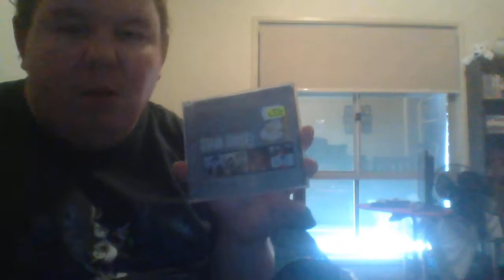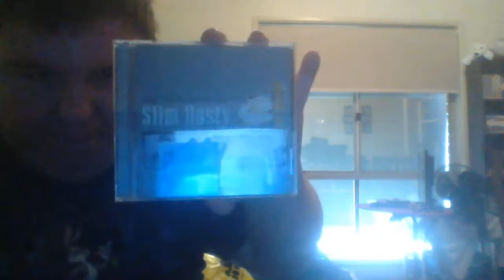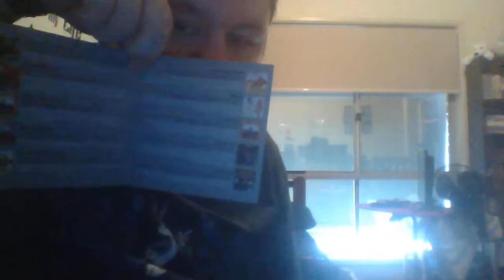the very best of slim dusty unboxing